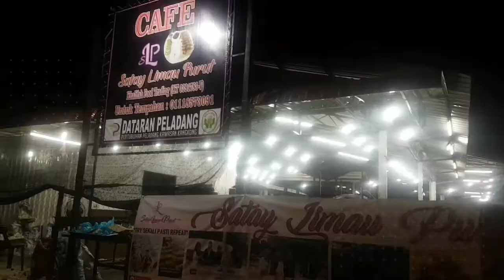satay limau purut diserbu team wira